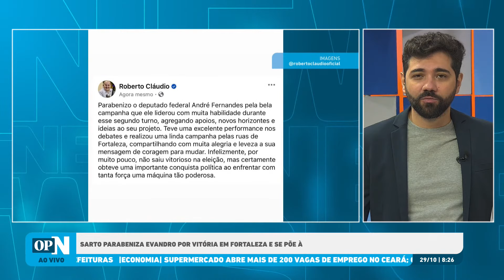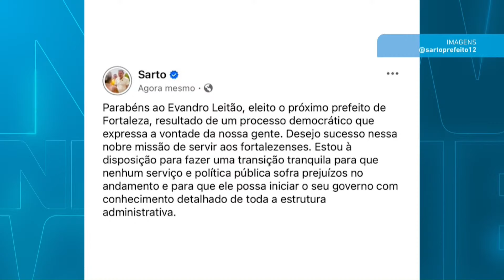Sarto parabeniza Evandro por vitória e se põe à disposição para "transição tranquila" | OP News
O POVO faz levantamento analisando quem saiu maior e quem diminuiu em importância política com o recado recebido das urnas após as eleições em Fortaleza.

O programa O POVO News 1º edição realiza nesta terça-feira, 29, sua 85ª edição no Youtube, O POVO+, Facebook, Twitter e TikTok. Com apresentação do jornalista Ítalo Coriolano, a edição aborda as principais notícias do dia.